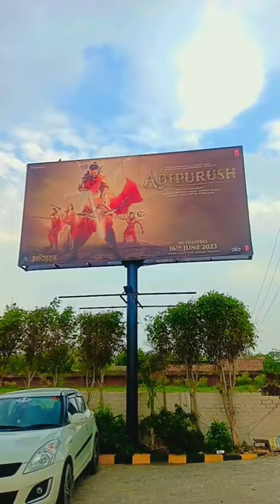Grand Mall Mansa Punjab